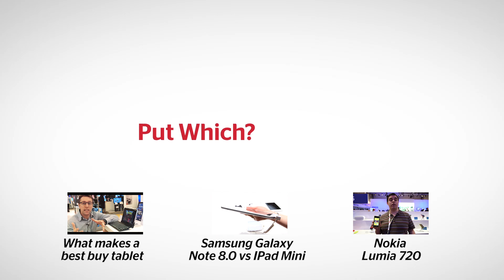P2i Dunkable waterproof coating - Which? first look review from MWC 2013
It's a sneak peek at the future. P2i's technology is an invisible nano-coating that makes anything it's applied to, including napkins as you'll see in the video, totally waterproof. P2i is currently in talks with various manufacturers to apply the coating to phones and other gadget at their factories, so you could soon own a phone that's totally waterproof with no case required.